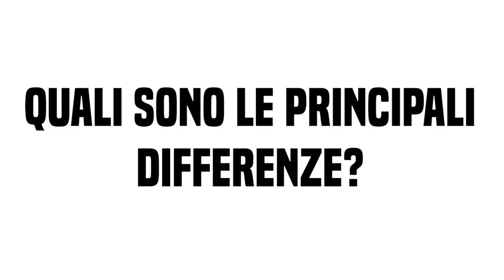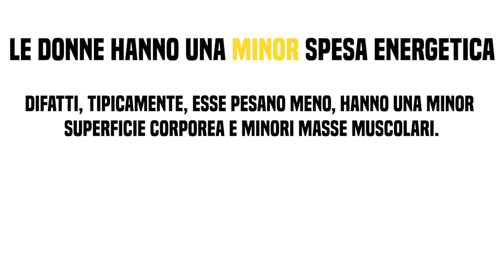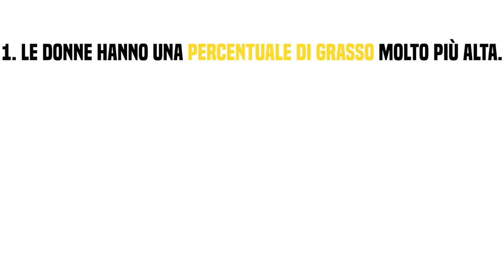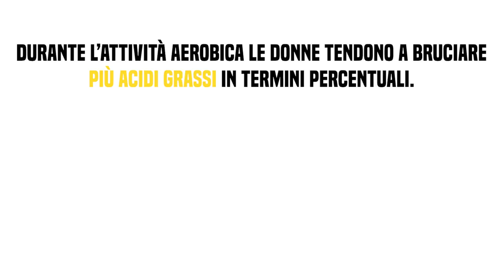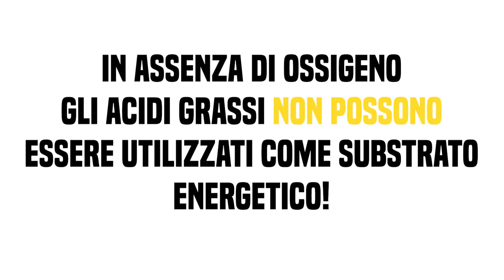Alimentazione per le Donne | Le differenze principali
Quali sono le principali differenze di alimentazione tra donne e uomini? Come dovrebbero comportarsi le ragazze per gestire la loro alimentazione? Quali sono i punti chiave da seguire e su cui ragionare?
In questo episodio spiegheremo tutto quanto!

LINK UTILI

Come contattarci?!

-rhinocoaching.it-